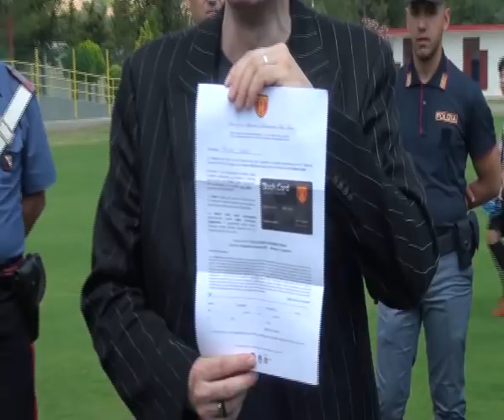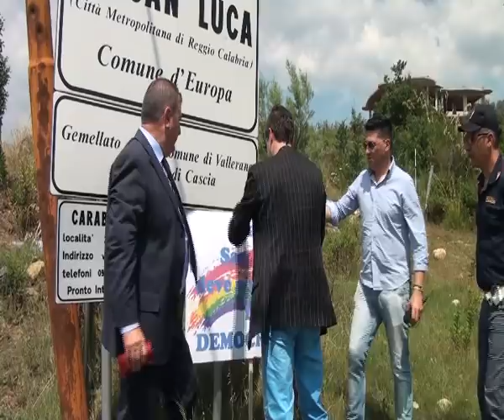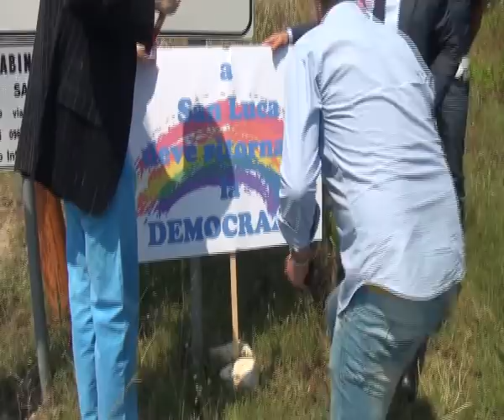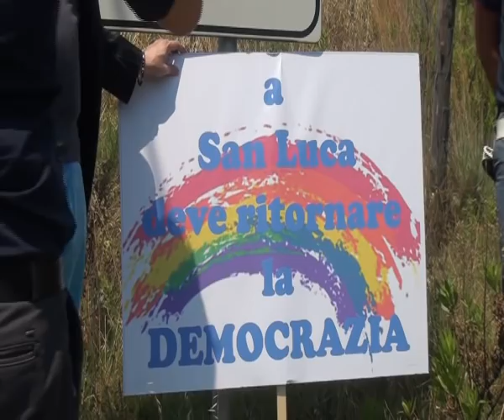KLAUS DAVI VISITA SAN LUCA | IL VIDEO